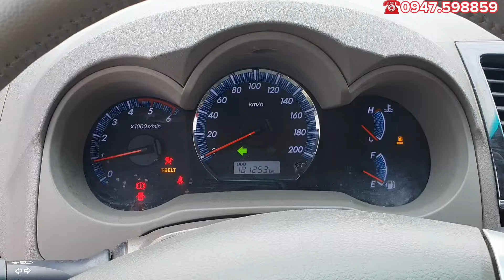Hàng Tuyển Đẹp Hiếm Có Giá Lại Hơn Con I10 Tí Tiền Fortuner G 2012 Siêu Chất LH Việt 0947.598859